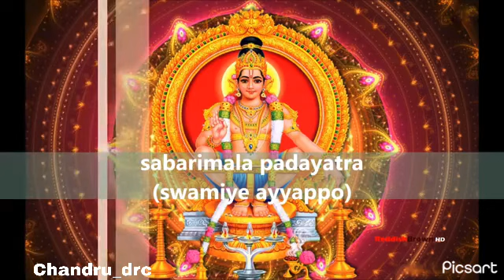Swamiye Ayyappo - Padayatra Song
Ayyappa Swamy Padayatra Songs